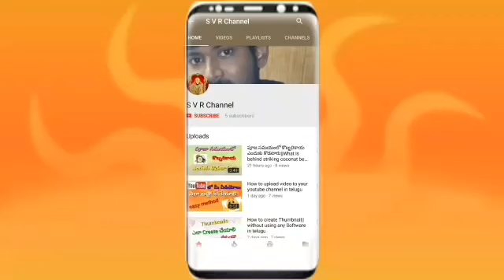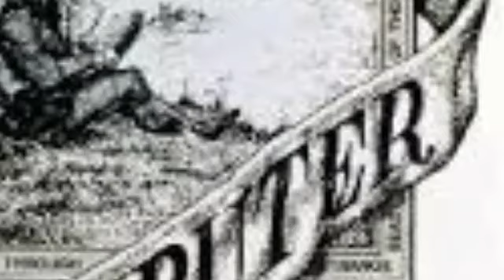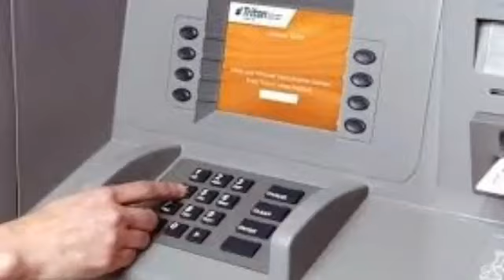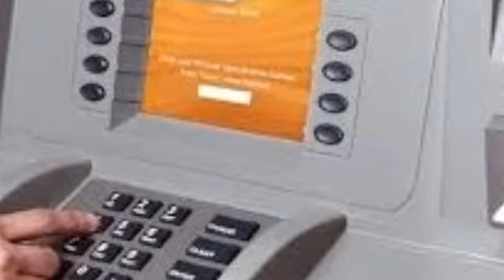Worlds Logos and its background in Telugu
Hello friends, I am going to show Worlds Logos and its background  in Telugu